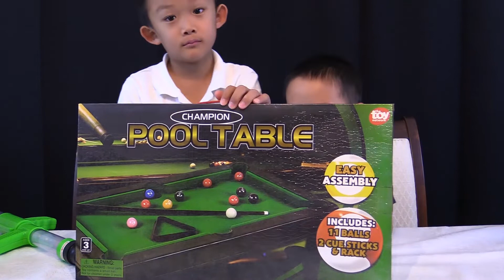Ticket Redemption Prizes from GAMEWORKS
Please see what Goblin Jor and Goblin Griff get when they redeem some tickets at GAMEWORKS

Do you guys like GAMEWORKS?